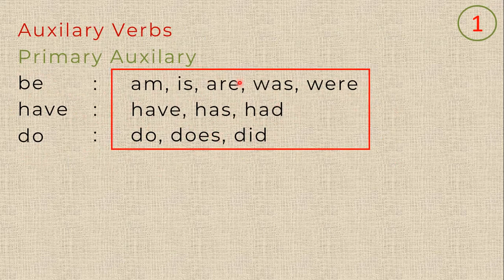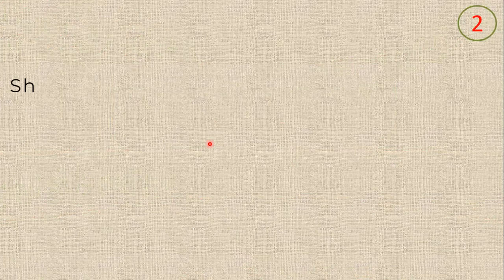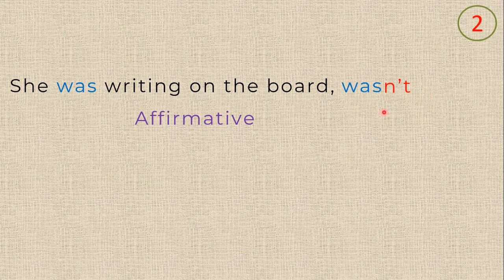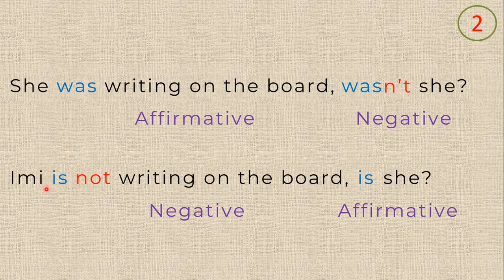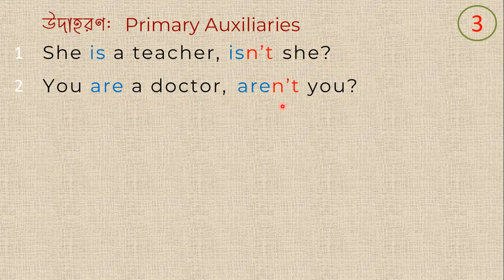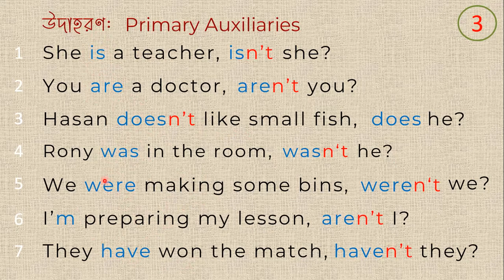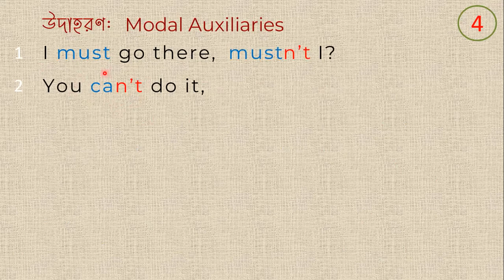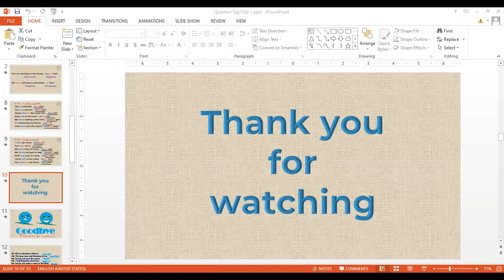Tag Question | Bangla 2021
Today I am going to show you how to add a question tag or tag question at the end of the sentence. It's known as Tag Question or Question Tag. This class is especially for class 9. Even if you are a student of class 10, you can watch it for the betterment of your English. I hope this class will be very much helpful if you really want to learn English Grammar. Interested? Let's visit the YouTube channel BLACKBOARD20. Thanks.